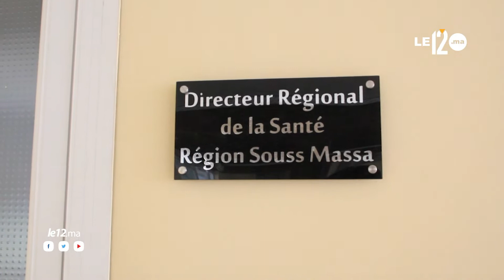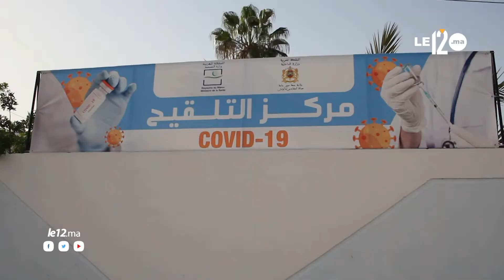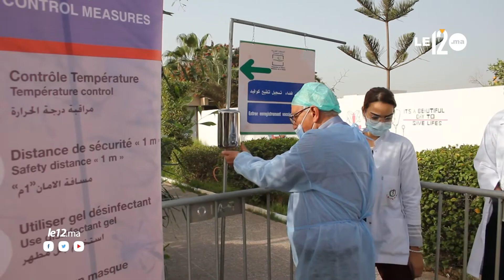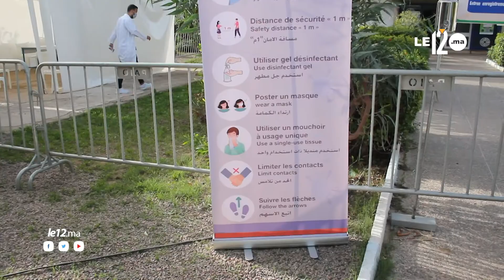معدات لوجستيكية وأطر طبية لتأمين عملية اللقاح ضد كورونا بأكادير